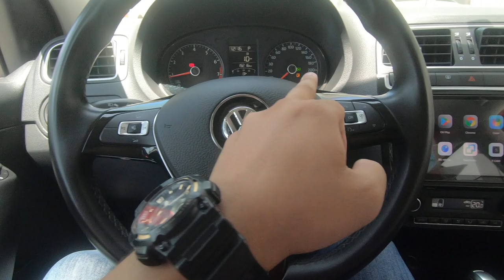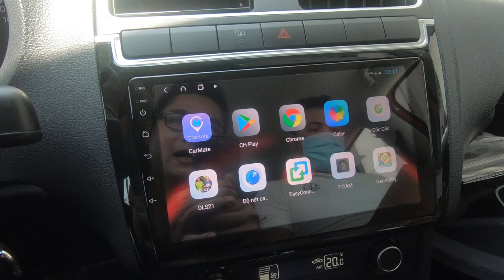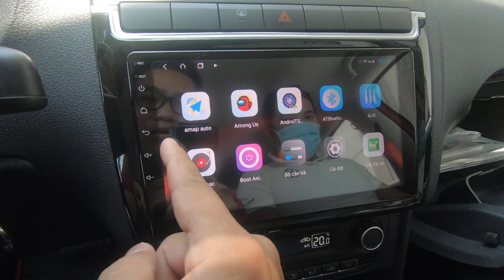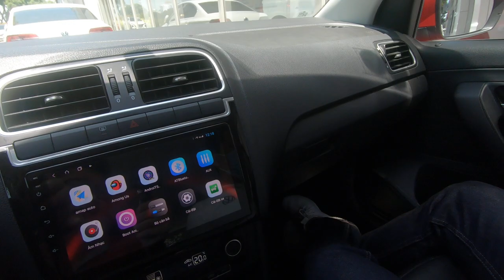✅ Thanh lý xe Demo Volkswagen Polo nhập khẩu, 630 triệu ☎️[0868.11.75.75]